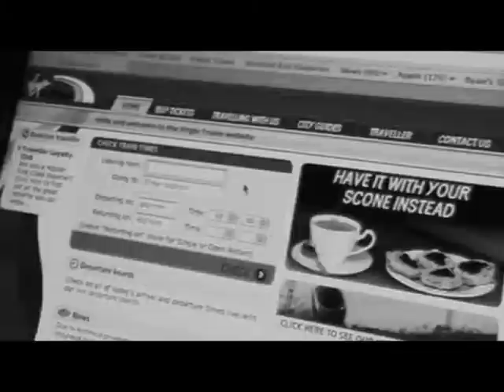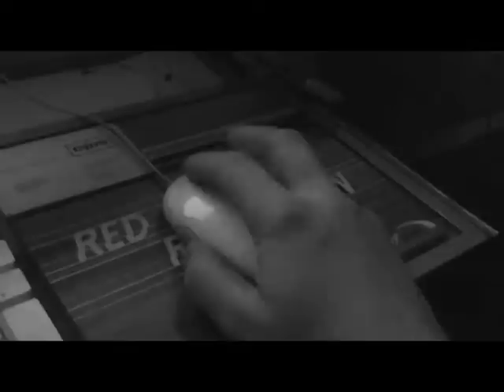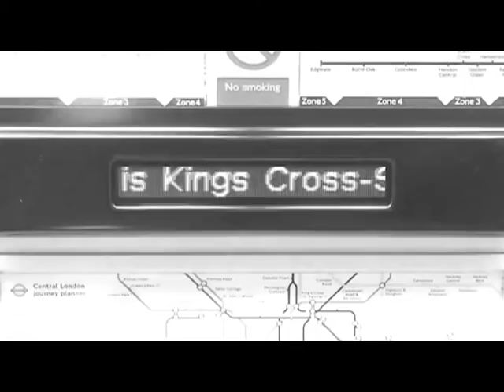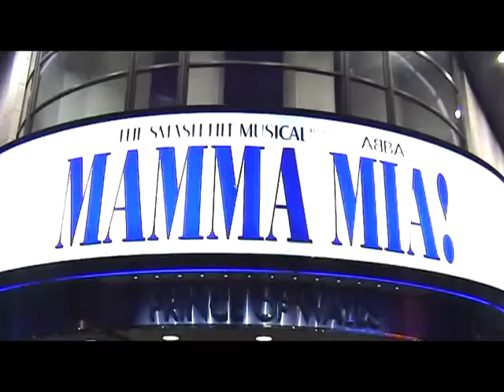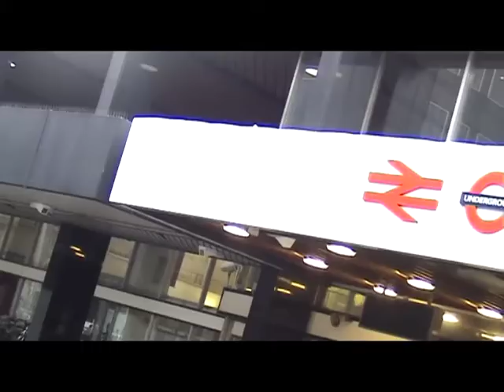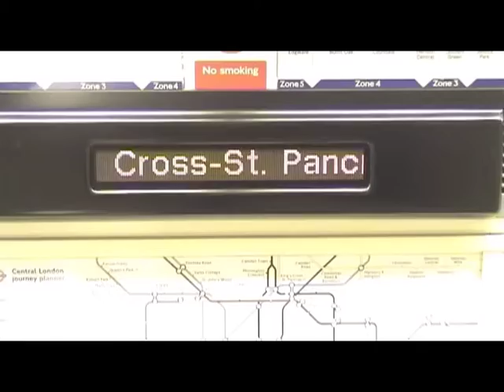London 2 - Mamma Mia & Madame Tussauds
A trip to London to see thew stage performance of Mamma Mia and a visit to Madame Tussauds